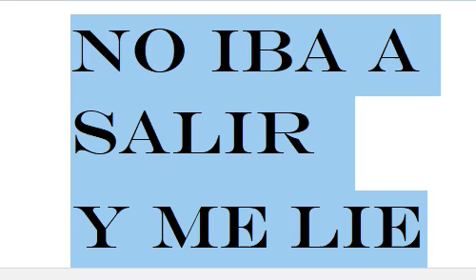ME IBA HACER UN PAJA Y ME DORMI (NO IBA A SALIR Y ME LIE)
SUBSCRIBETE YA !! A QUE ESPERAS ? TIENES  MUCHA INFORMACION SOBRE ALGUNOS ESTUPERFACCIENTES ,ANECDOTAS Y VIDEOS DE RISA TE ESPERO EN EL CANAL DROGAS X       NOS VEMOS !!